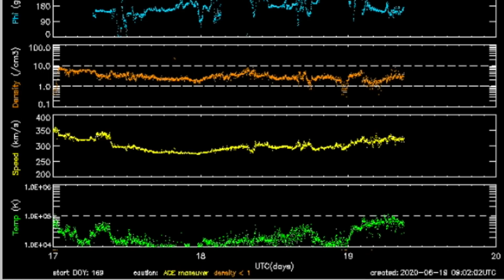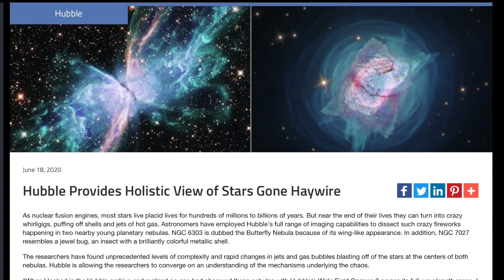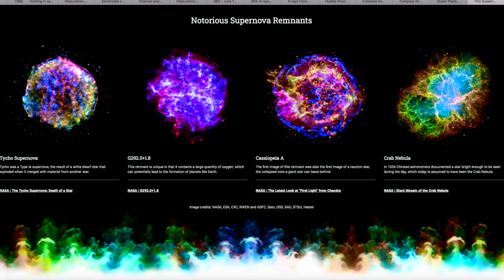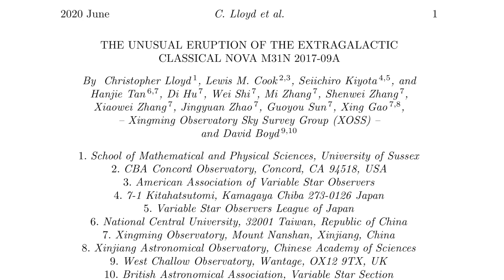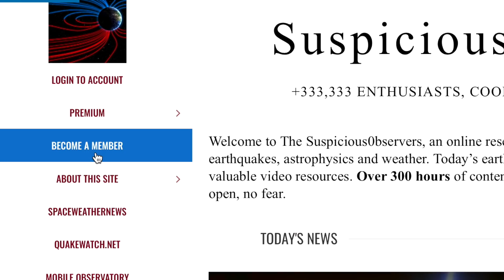Deadly Weather, Cool Micronova News, STARWATER | S0 News Jun.19.2020